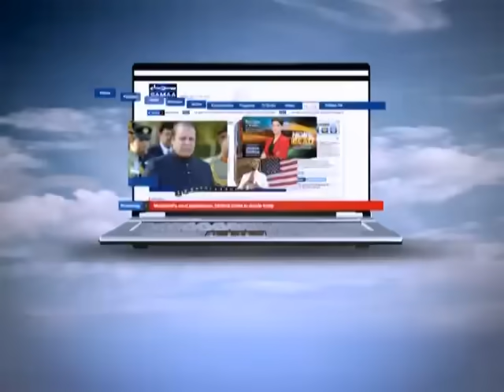Wardaat July 11, 2012 SAMAA TV 4/4